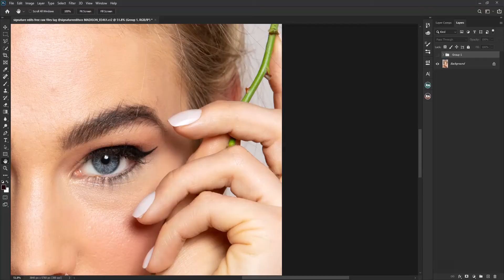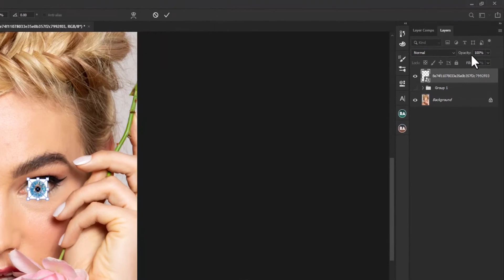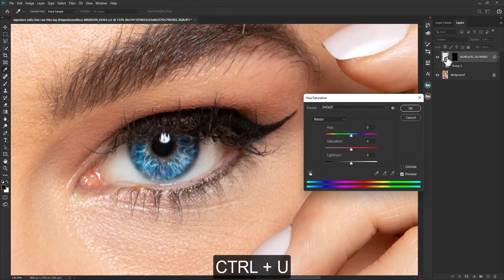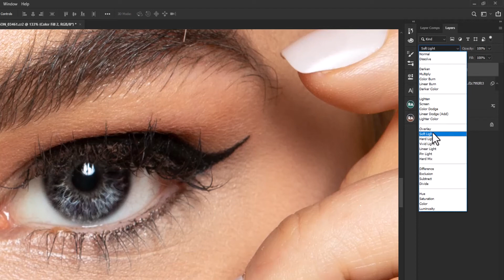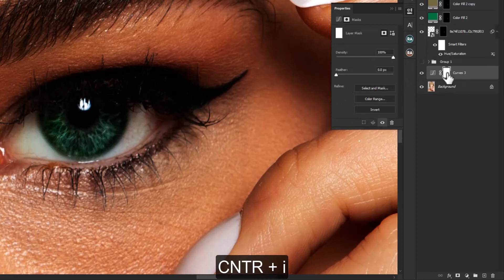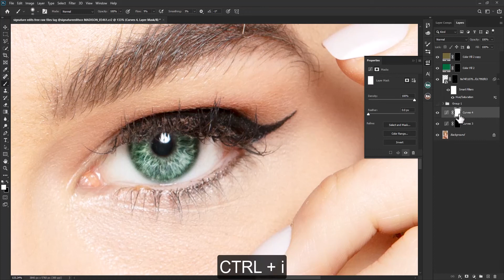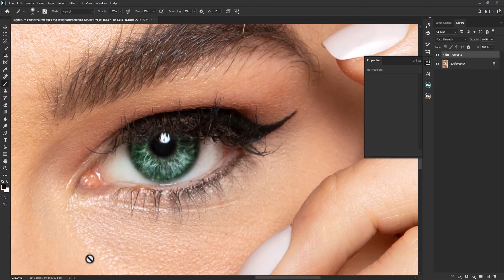Create DETAIL and change COLOR in the eyes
This method in this video is the easiest way to create details in the eyes. This method is mostly used for retouching, which we will talk about in future videos.